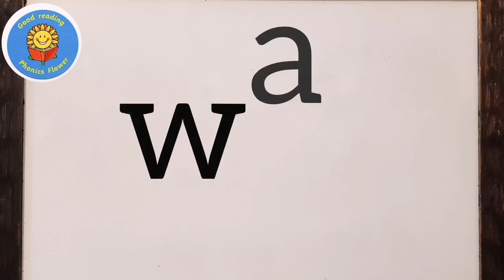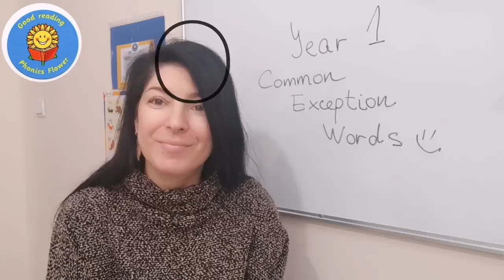Year 1 Common Exception Words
Common exception words are words that do not follow the common phonetic spelling rules that children learn in year 1.